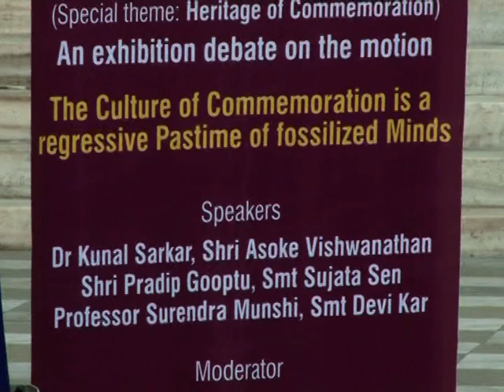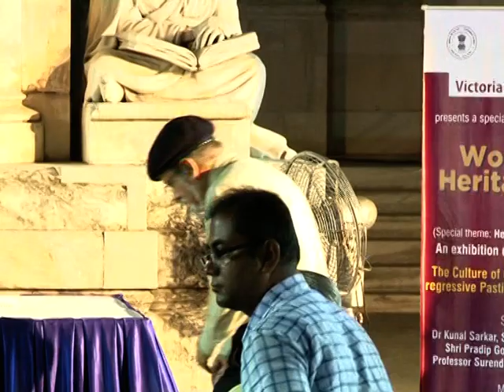Heritage of Commemoration - Exhibition debate on the occasion of World Heritage Day Part I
Victoria Memorial Hall presents an exhibition debate on the occasion of World Heritage Day on Heritage of Commemoration moderated by Utpal Chatterjee.